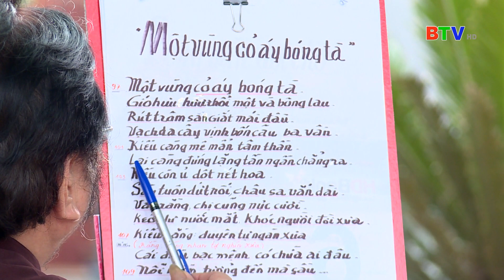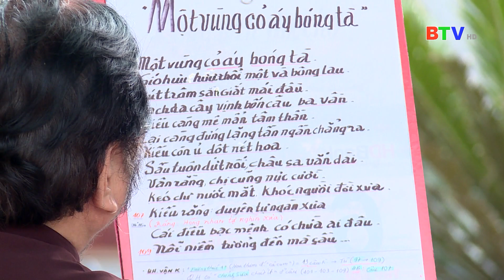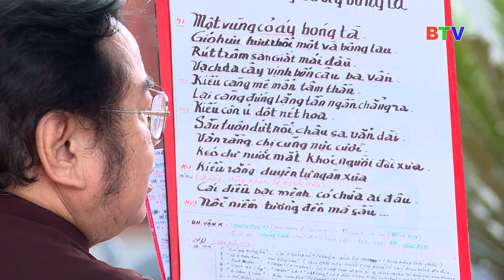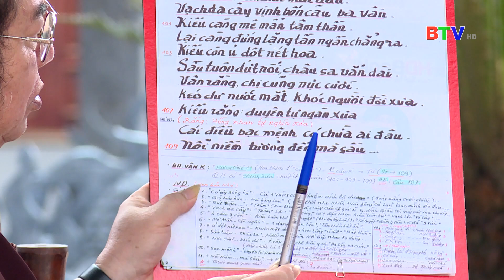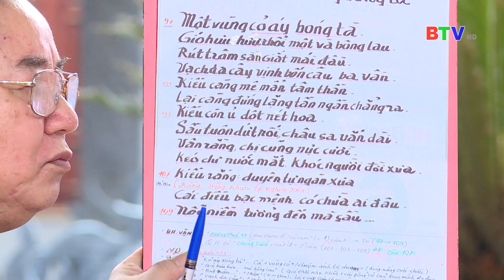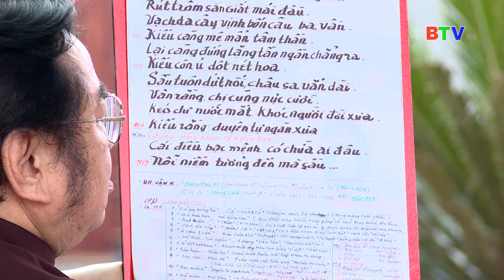TÌM HIỂU CÂU CA: "MỘT VÙNG CỎ ÁY BÓNG TÀ"